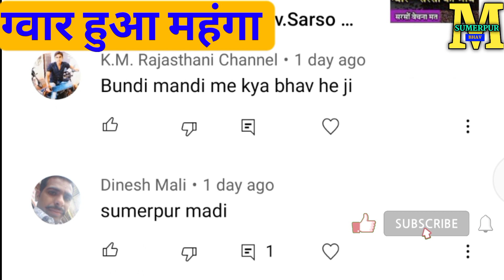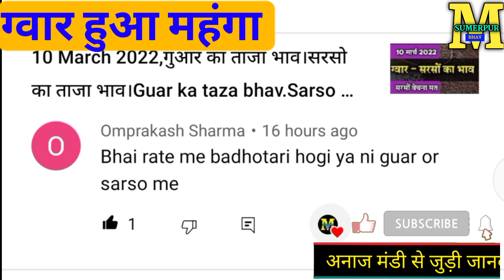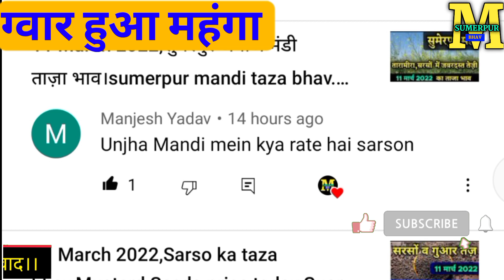12 March 2022,गुआर का ताजा भाव।गुआर के भाव मे आयी तेज़ी।गुआर गम बिका 11,500।Guar ka taza bhav today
आज 12 march 2022 ,

गुआर व गुआर गम का ताजा मंडी भाव

धन्यवाद

Instagram.com/mahendra_bhati_chandrai